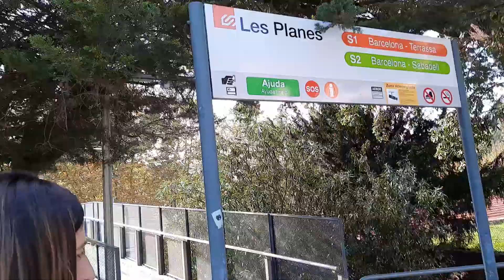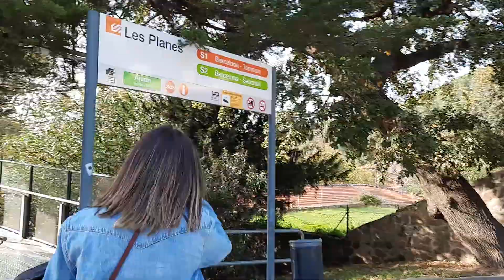KELILING BARCELONA DAN FOTOGRAFI CHALLENGE SUAMI ISTRI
Hari ini kami berdua menghabiskan waktu khusus untuk jalan-jalan dan foto-foto di Barcelona.
Kalau kamu mau ikuti Instagram kami, kamu bisa follow Instagram @setengahbule.id

Terima kasih